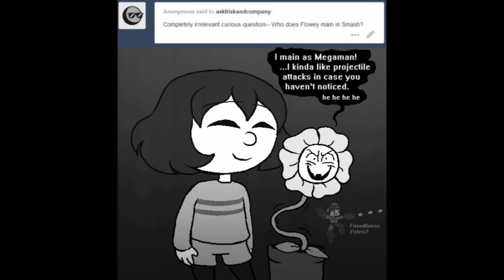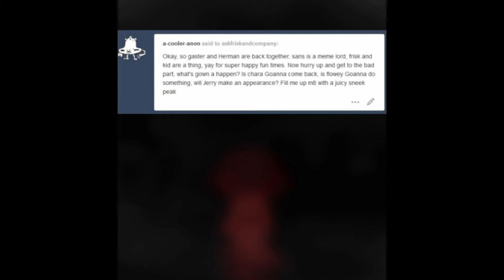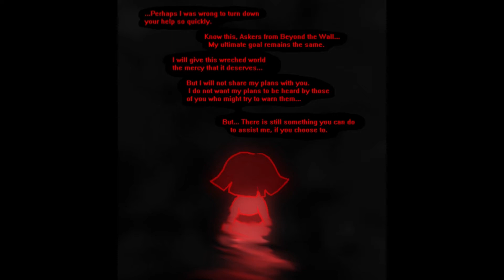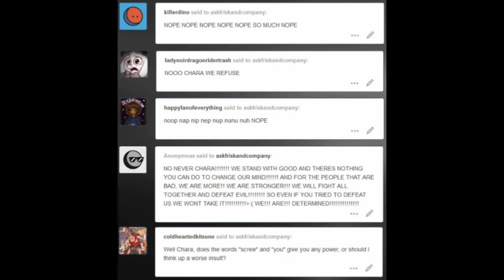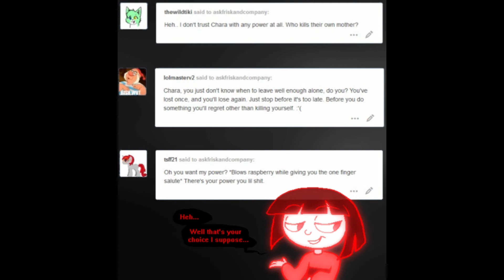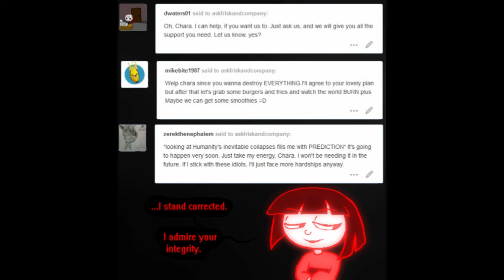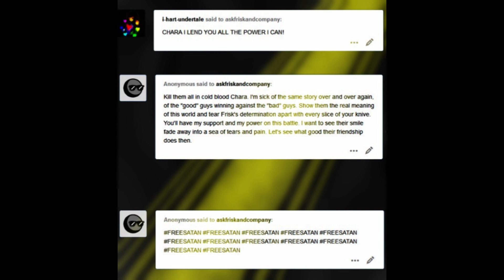Golden Petals l AFAC Episode 16 l Season 1